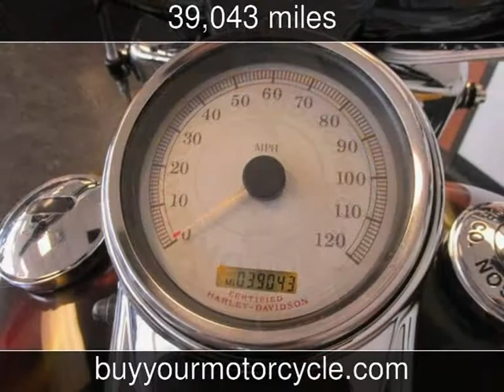2004 HARLEY DAVIDSON ROAD KING Used Motorcycles - Arlington,Texas